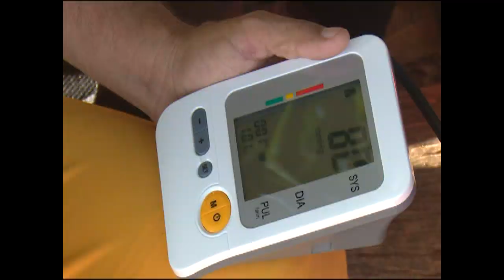Arriba a 9 años de creado proyecto de calidad de vida vinculado a práctica de deporte en Cienfuegos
Nueve años cumplió el Proyecto Softbol, Calidad de Vida, que agrupa a trabajadores de Cienfuegos deseosos de mostrar sus mejores virtudes a través de la práctica de deportes. La feliz idea ha ganado por derecho propio trascender las fronteras nacionales.